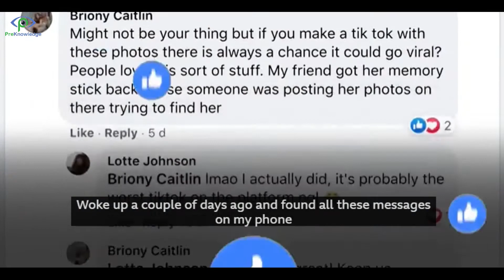Photographs of two families found on one 20-year-old film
The photographs of two families who do not know each other have been found on the same 20-year-old film.

Lotte Johnson, 22, found the 35mm film in a drawer at her family home in Fareham, Hampshire, and thought it would hold some old family snaps.

However, when the photography student developed the film, as well as a few familiar faces she also discovered a host of strangers.

No one in her family had any idea who these people were so she took to social media to solve the mystery that led her to another family in Fareham.

A film by Ben Moore

Home filming by Lotte Johnson